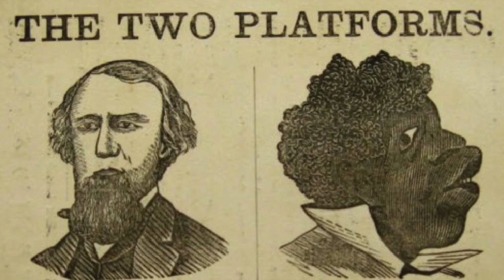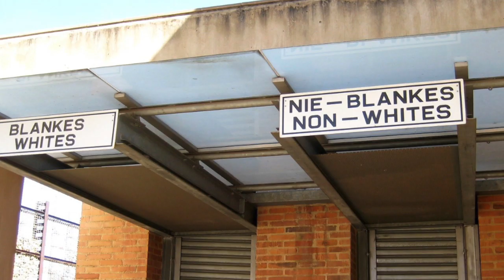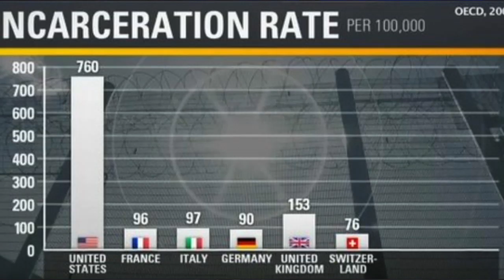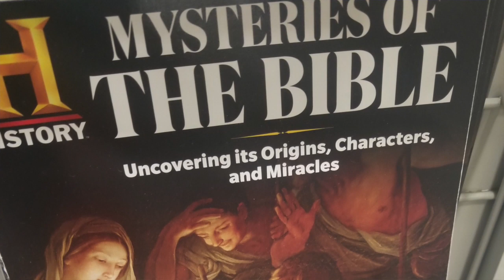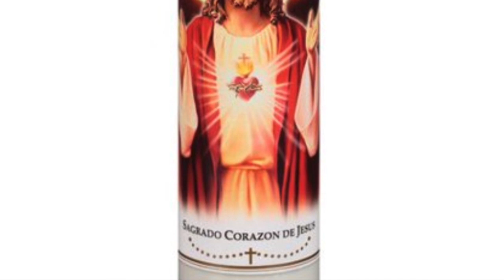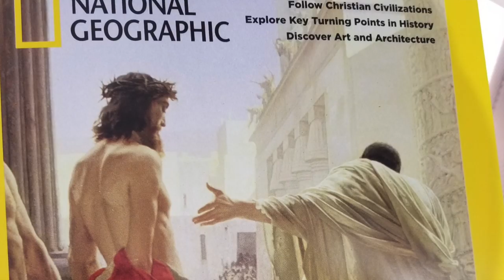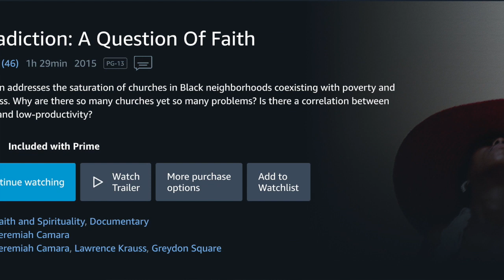Jeremiah Camara Speaking About Religion at the FFRF's National Convention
This video is about Jeremiah Camara speaking at the Freedom From Religion Foundation's National Convention.